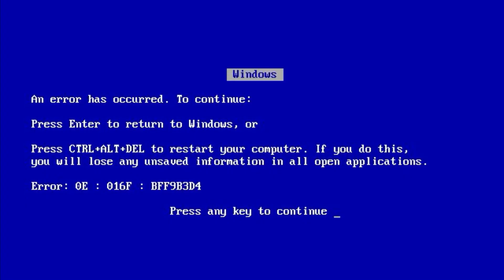SMG4 Blue Screen Of Death Meme (Bobby No Robby)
Original Video By @SMG4
Time Stamp: 7:54

FTC/COPPA Compliance:

The following video and/or content are not intended for targeting children or younger audiences under the age of 13. There is NO child-related content, sing-alongs, child educational content, or ANY kids content in this video/channel.

This content is intended for GENERAL AUDIENCES only.